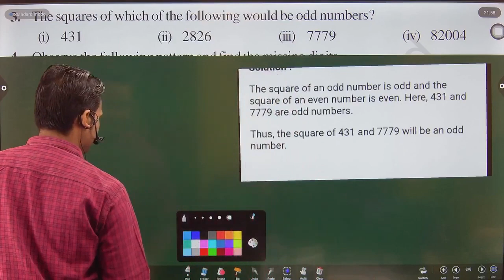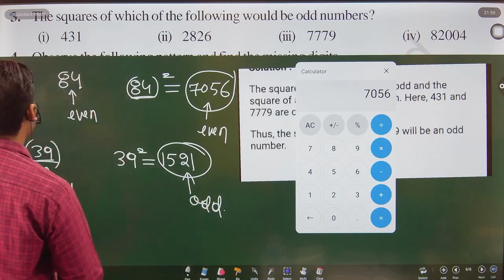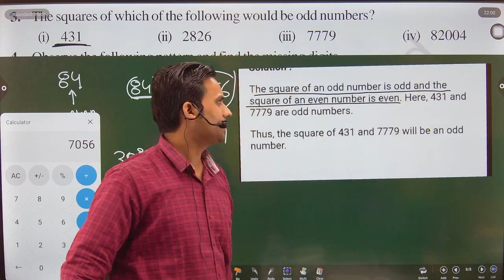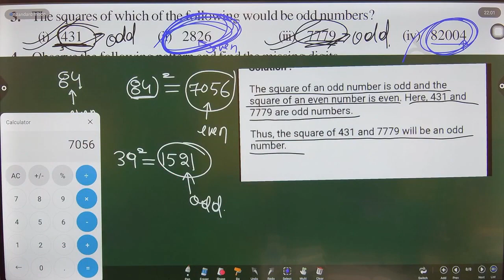Exercise 6.1 Q.3 NCERT Class 8 Maths Ch 6 | The squares of which of the following would be odd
EXERCISE 6.1
3. The squares of which of the following would be odd numbers?